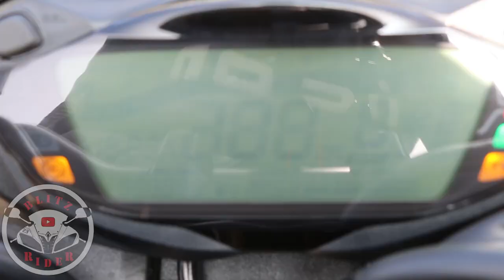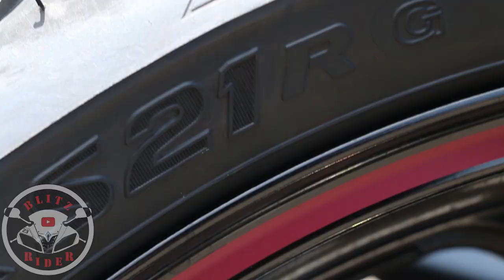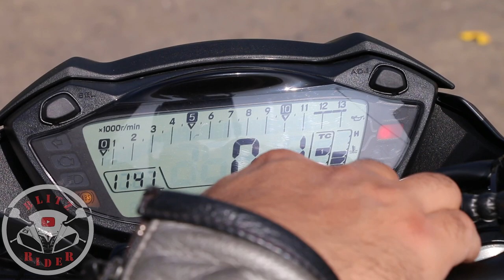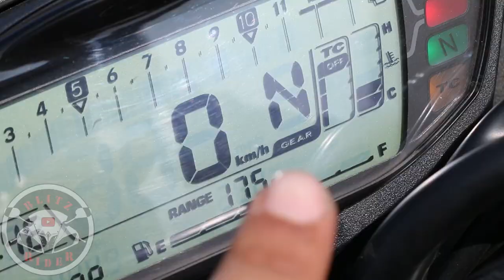SUZUKI GSX-S 750 2018 |Review en Español con Blitz Rider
Datos generales
Longitud total (mm)1975Anchura total (mm)670Altura total (mm)1070Distancia entre ejes1300Altura del asiento820Distancia libre al suelo150Peso213.0Capacidad depósito combustible16.0Tipo de combustibleSin plomo 95Depósito de aceite3.9Normativa de contaminacióneuro 4Emisiones CO2114
Ficha técnica Suzuki GSX-S750
Configuración de motorCuatro cilindros en líneaCiclo de motor4 TiemposDistribuciónDOHC, 4 válvulas por cilindroRefrigeraciónaguaCilindrada (cc)749.0 Diámetro de cilindros (mm)72.0 Carrera de cilindros (mm)46 Relación de compresión12.3Potencia máxima114.0 cvRégimen de giro del motor para la potencia máxima (rpm)10500 AlimentaciónInyección electrónicaEncendidoElectrónicoArranqueEléctricoVoltaje batería (V)12.0 EmbragueMultidisco en baño de aceiteActivación del embraguePor cableTransmisiónManualNúmero de marchas6Relación marcha 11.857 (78 / 42)Relación marcha 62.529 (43 / 17)ChasisDoble vigaAvance (mm)104.0 Lanzamiento25º 'Suspensión delanteraAmortiguación hidráulica, ajustable en precarga, extensión y reboteDiámetro barras suspensión delantera (mm)41 Recorrido suspensión delantera (mm)120 Suspensión trasera Por bieletas, amortiguación hidráulica ajustable en precarga de muelle y extensiónRecorrido suspensión trasera (mm)138 Freno delanteroDoble disco de frenoNúmero pistones pinzas freno delantero4Diámetro freno delantero (mm)310

Freno traseroDisco de frenoDiámetro freno trasero (mm)240

Número pistones pinzas freno trasero1Neumático delantero120/70-17, Bridgestone Battlax Hypersport S21Neumático trasero180/55-17, Bridgestone Battlax Hypersport S21